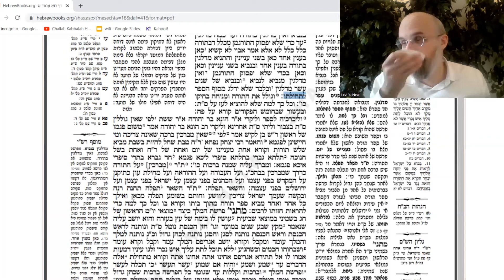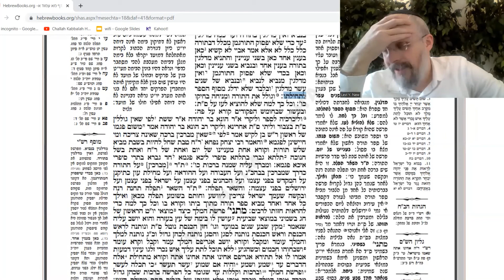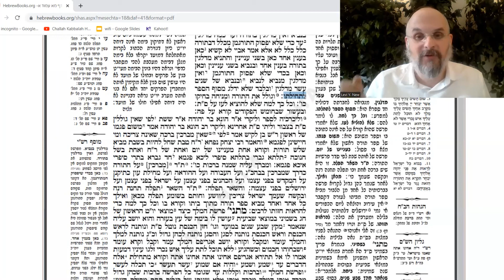PROPHECY: WHAT IS IT AND HOW DOES IT WORK? | Rabbi Levi Y. New